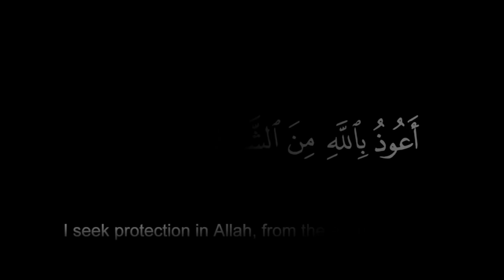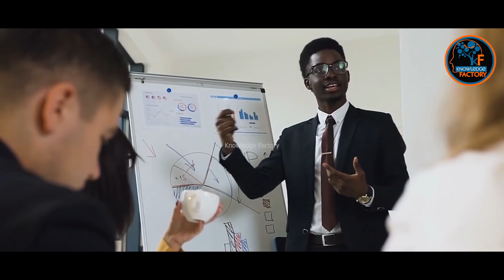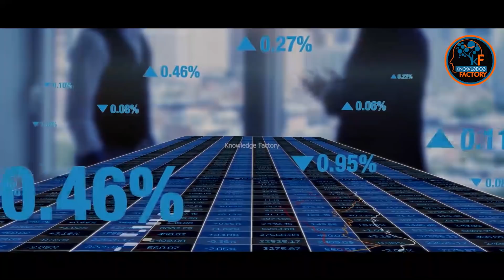Predictions Of Jewish Scholar For 2021 In Urdu Hindi